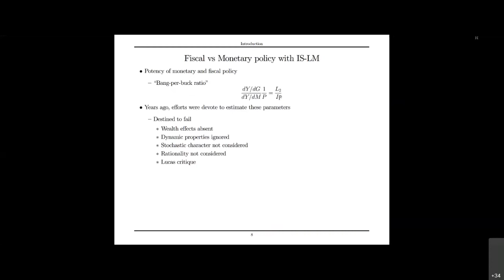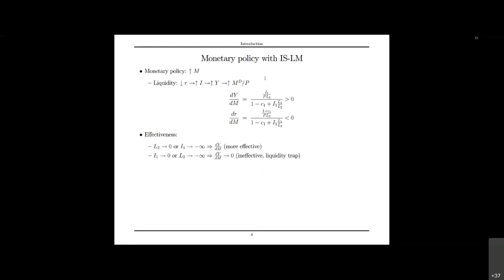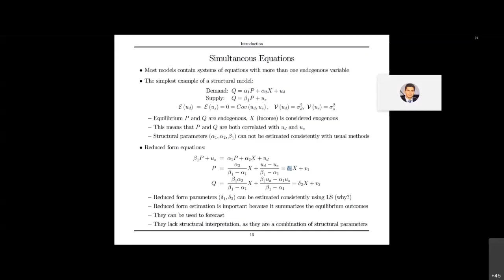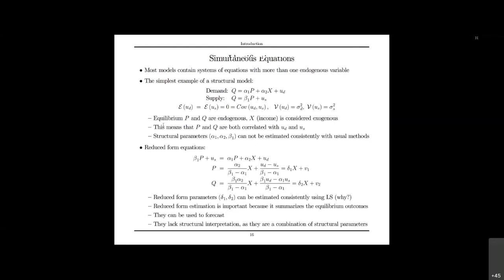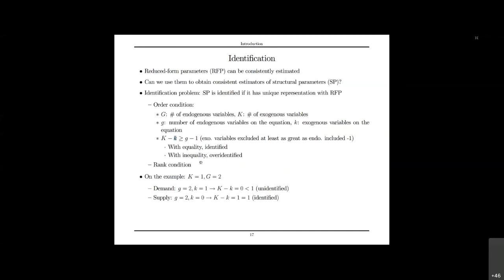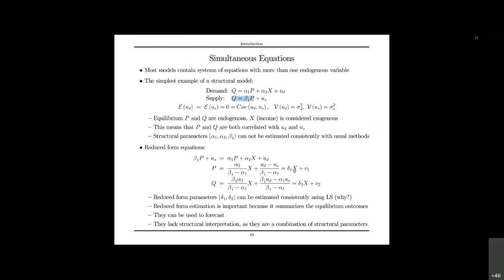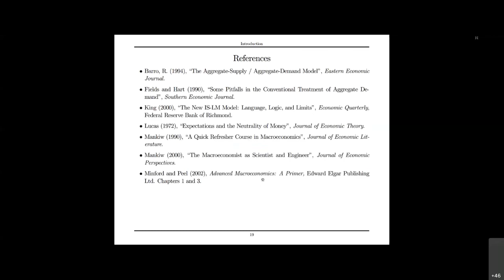Repaso IS-LM (3/3, 2021)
Estimación de ecuaciones simultáneas y mínimos cuadrados en dos etapas

Contenido

0:00 Introducción
1:43 Ecuaciones simultáneas
16:00 Identificación
28:30 Estimación